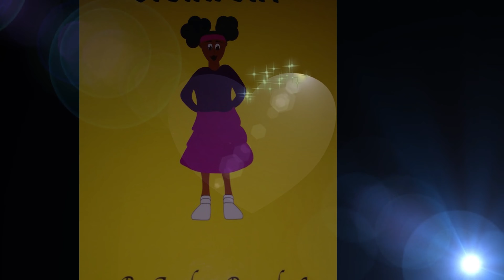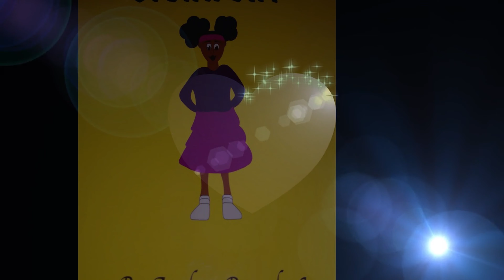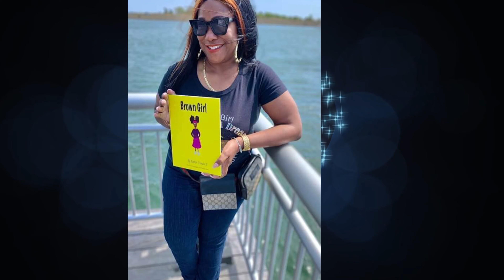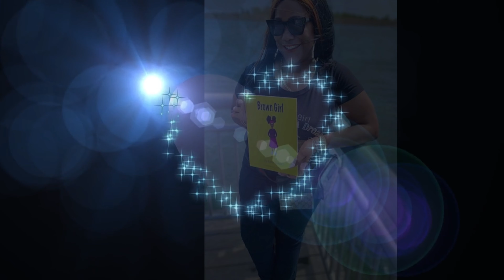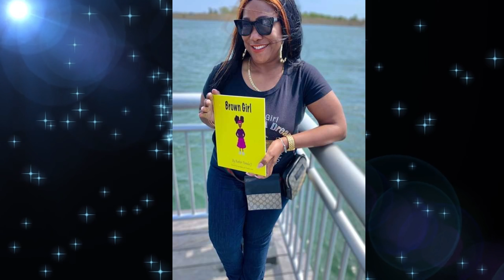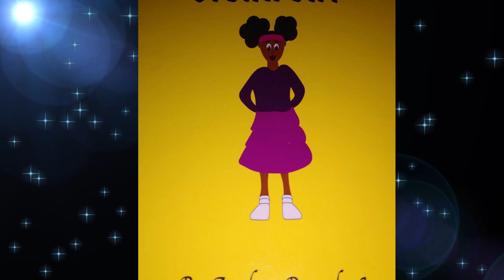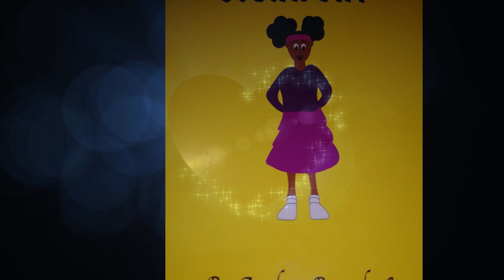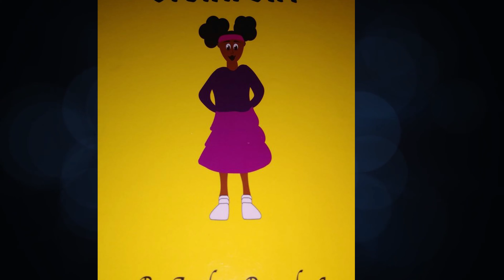Cleveland Smooth Jazz with Host M.L.Ruscsak guest Pamela J Hays Liggins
Pamela is a resident in Harlem N.Y.  She's the oldest daughter of Viola and the late John Hayes.  She's a big sister to Darlene and Tiffany.

Pamela's married to Korey Liggins's, a  mom to two boys,

Xavier Mcneil and Darrell Walton.

Pamela's an experienced fulltime healthcare professional, that holds a handful of certificates;  LPN, RPT and Life coach.

 She enjoys exploring new ideas and serving her community.

Pamela host a yearly National Brown Girl day held on Feb, 23. This event allows browns girls to network, enjoy fun activities, engage in talent shows, and represent their creative inventions.

Pamela's a 15-year independent author.  she's successfully written 4 urban books and 1 children Book;

"Family Tyme Don't Get Caught Up"
"Fyre the diary of a Bisexual woman"
"Payback is a Bitch"
"Side Chick"
"Brown Girl"